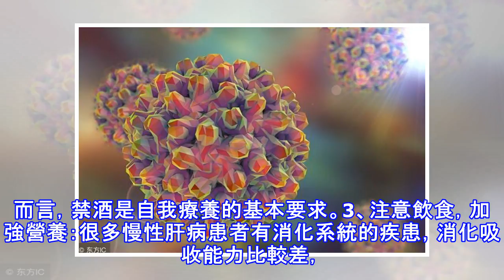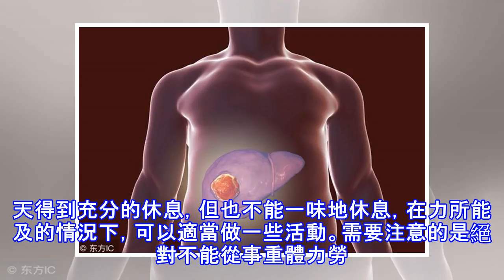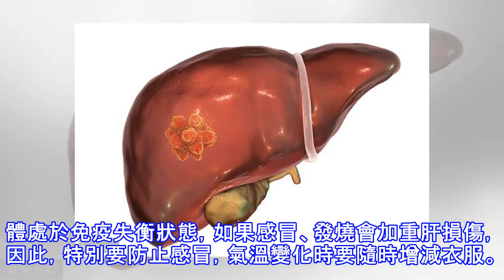乙肝會轉化成肝癌嗎？如何預防？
隨著生活水平的提高，乙肝的發病率越來越高，乙型病毒性肝炎現在也成為了世界性的疾病。一般乙肝的特點發病比較緩慢，主要是通過血液、母嬰和性接觸進行傳播。下面就讓我們看看乙肝是否能轉化為肝癌，那麼轉化的原因又有哪些呢?許多臨床醫師都有這樣的診療經驗，一些肝炎病人由慢性肝炎逐步轉為肝硬化，然後肝硬化癌變，形成「肝炎-肝硬化-肝癌」三步曲。當然，這裡所指的肝炎是指乙型或丙型肝炎，而甲型肝炎與戊型肝炎由於很少有肝硬化的傾向，所以大致與這個「三步曲」無關。在，由於乙型肝炎流行，所以，乙型肝炎與肝癌的關係便更顯得非常重要。醫學界乙肝的分佈狀態大抵可分為六層最底層由慢性乙肝病毒攜帶者組成，人數最多，它們大多來源...